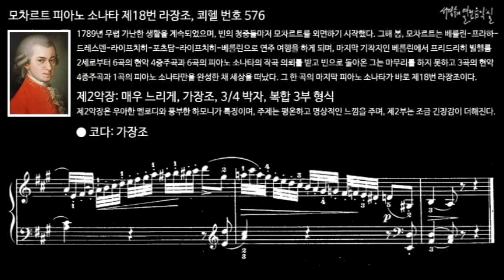모차르트 피아노 소나타 제18번 라장조, 쾨헬 번호 576 제2악장 코다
1789년 무렵 가난한 생활을 계속되었으며, 빈의 청중들마저 모차르트를 외면하기 시작했다. 그해 봄, 모차르트는 베를린-프라하-드레스덴-라이프치히-포츠담-라이프치히-베를린으로 연주 여행을 하게 되며, 마지막 기착지인 베를린에서 프리드리히 빌헬름 2세로부터 6곡의 현악 4중주곡과 6곡의 피아노 소나타의 작곡 의뢰를 받고 빈으로 돌아온 그는 마무리를 하지 못하고 3곡의 현악 4중주곡과 1곡의 피아노 소나타만을 완성한 채 세상을 떠났다. 그 한 곡의 마지막 피아노 소나타가 바로 제18번 라장조이다.

II. Adagio, A Major, 3/4 time, Ternary form
제2악장: 매우 느리게, 가장조, 3/4 박자, 복합 3부 형식
느리고 감정적인 제2악장은 우아한 멜로디와 풍부한 하모니가 특징이며, 주제는 평온하고 명상적인 느낌을 주며, 중간 부분에서는 약간의 긴장감이 더해진다.

모차르트 피아노 소나타 제18번 라장조, 쾨헬 번호 576
Mozart Piano Sonata No. 18 in D Major K. 576